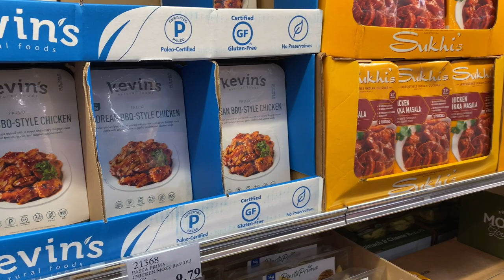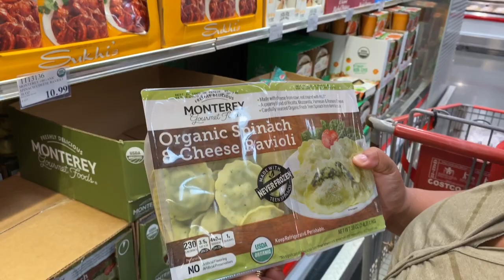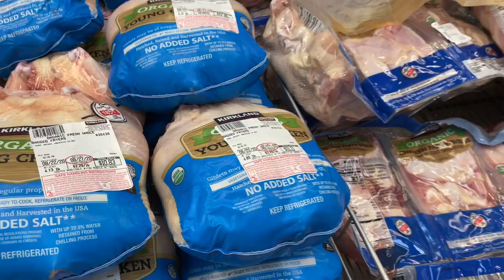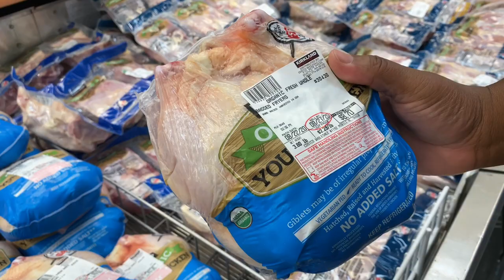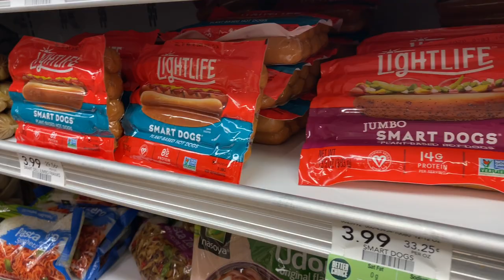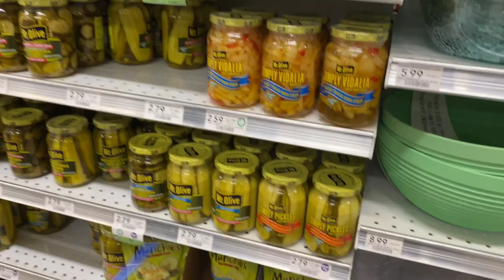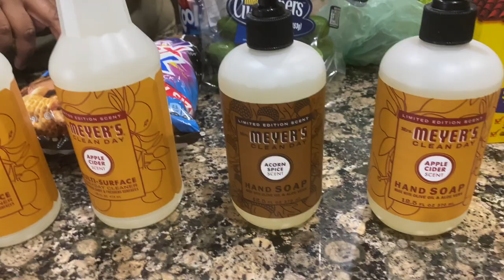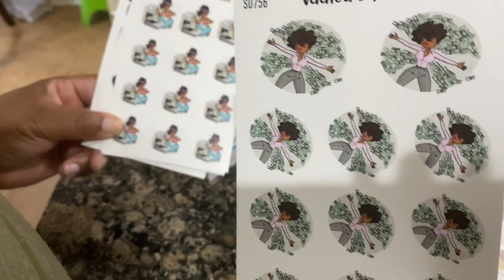PREPARING FOR THE HURRICANE + GROCERY SHOPPING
Monica’s channel
Jemonica K

Mailing Address 📦
Demetrius or Jemonica